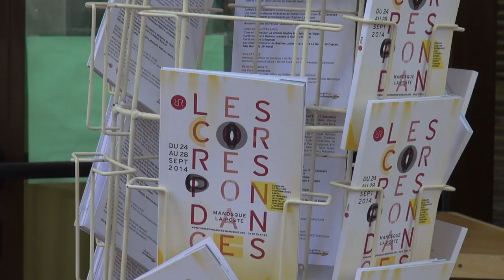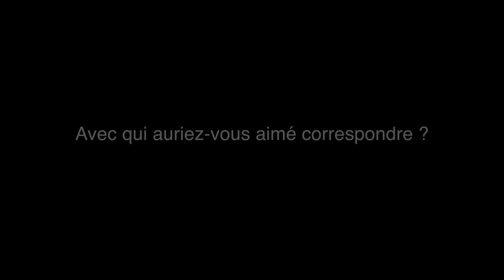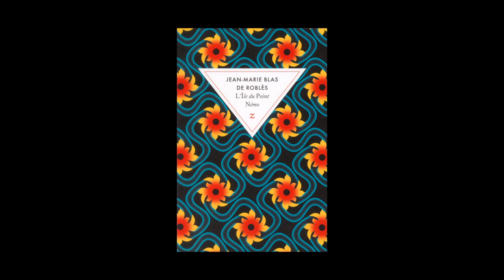Jean-Marie Blas de Roblès - L'île du Point Némo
A l'occasion des Correspondances de Manosque 2014, rencontre avec Jean-Marie Blas de Roblès autour de son ouvrage "L'île du Point Némo" aux éditions Zulma.